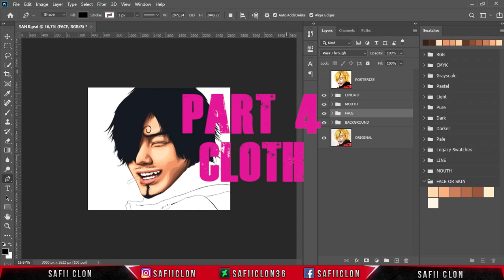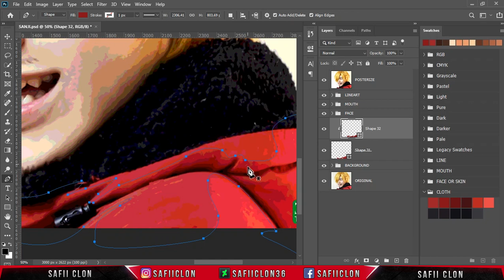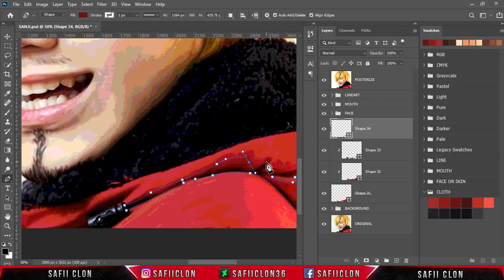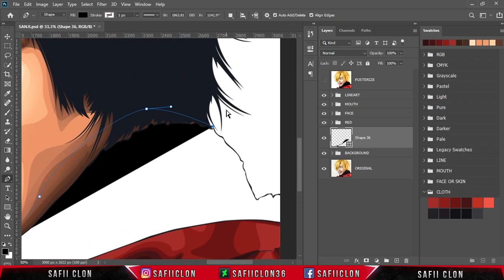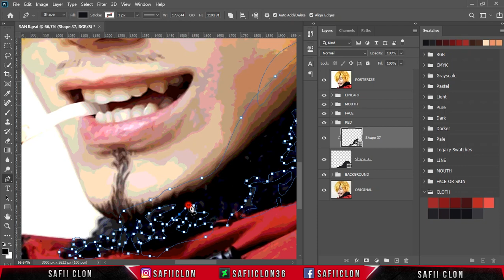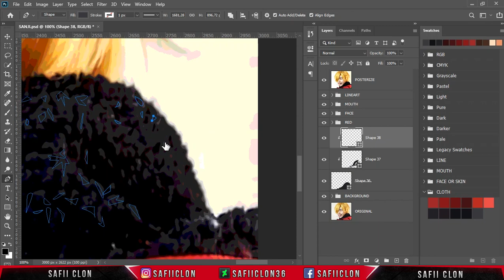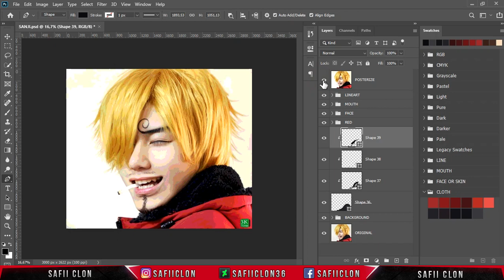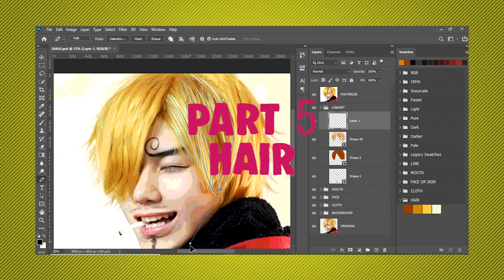[ Photoshop Tutorial ] SANJI VINSMOKE Vexel Art - Part 4 CLOTH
Hello everyone,

In this video tutorial, I'll show you how to create Realistic Vexel Art.

Software Using :
Bandicam